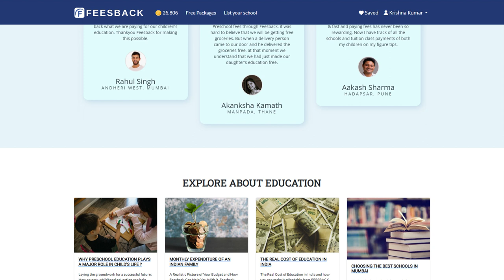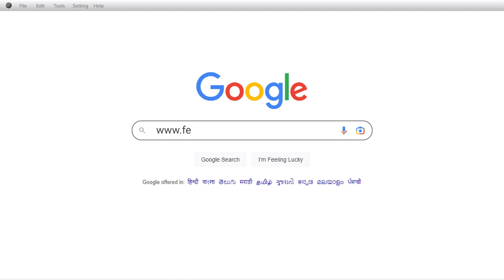Feesback | Feesback of school | Promotion video production